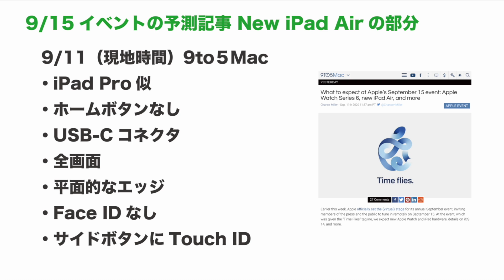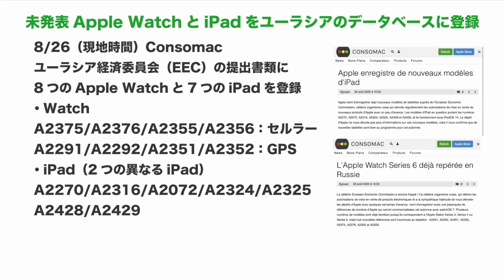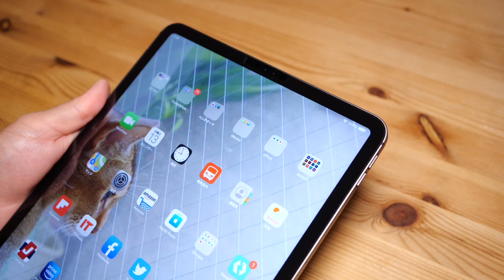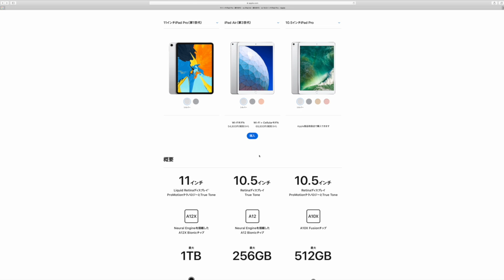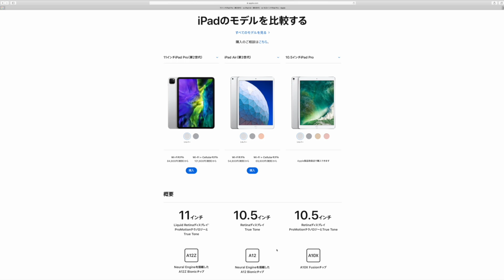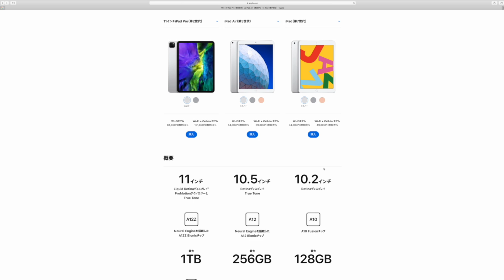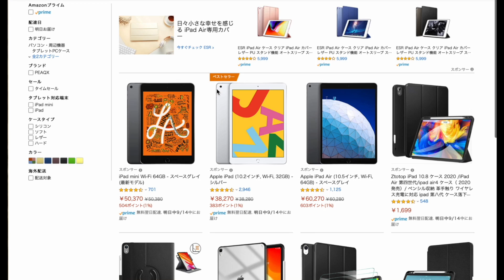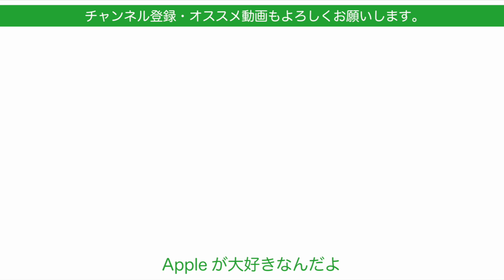9/15イベントでiPad Air 4にiPad 8？どうなる2020秋の新型iPad・仕様などを噂やリークから考察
公式発表された9/15（日本時間16日）のイベントで新型iPadが発表されると噂されています。iPad Air 第4世代にiPad第8世代とか言う説が出てきていますが、今日は噂やリークその他を元にどんなものなのか考察します。

‹引用させていただいたサイト›
9to5Mac

Amazon
「iPad 8世代　ケース」検索
「iPad Air 4世代　ケース」検索

買ってみたケース
iPad Air 4 ケース iPad Air 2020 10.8インチ iPad Air 第4世代 半透明 オートスリープ機能 三つ折りスタンド Apple Pencil2のペアリング & 充電に対応 高級PUレザー 裏地マイクロファイバー 軽量 薄型 傷防止 スマートケース Royal Atic ダークグレー

‹関連動画›
頑張って使わない！iPadのユル系用途が好きすぎる・気軽に手軽に使えるからこそ iPadってオススメ
iPadの使える基本アプリ40選・最初から入ってるものから無料有料までをご紹介

撮影機材